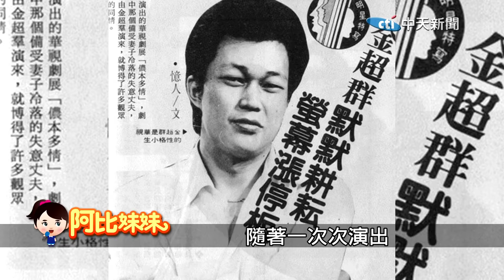年輕撞臉"韓星蘇志燮"！包青天"金超群"患腦瘤開腦 和美麗老婆"陳琪"恩愛37年 【阿比妹妹 】 ‪@台灣大搜索CtiCSI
30年前，「包青天」電視劇紅遍大街小巷，演紅這個角色的資深藝人金超群，好久不見的他，但這幾年頭頂上卻多了一道L型疤痕，原來他2016年，因為腦壁瘤，動開腦手術，老婆始終緊緊陪伴身邊，其實金超群年輕時又瘦又帥。金超群在政戰學校讀書時，竟然撞臉韓星蘇志燮，而他的老婆就是包青天裡的「龐妃」，兩人因戲結緣，陳琪到底有什麼魅力，讓原本不婚的包大人，動了結婚念頭呢？，一塊來看他們的故事。

⭐️資深憤怒打到骨折 cti699